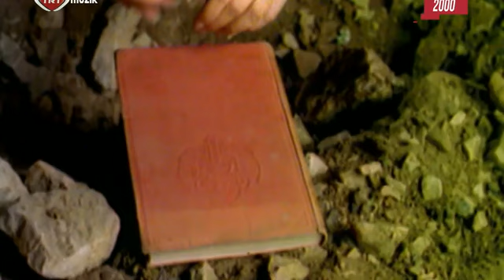Yeşim Salkım Kara Yazılım Tam ekran HD Stereo 2000, Yeşil🌱Müzik